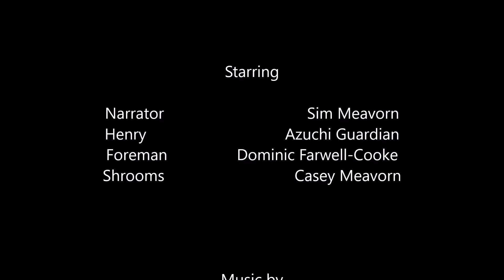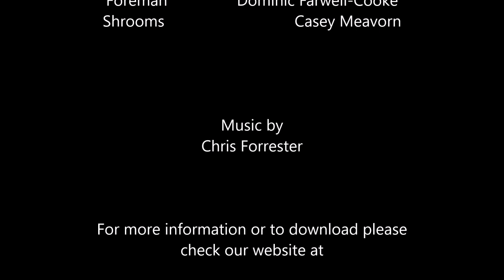Sedisverse episode 22 - Tales of the Grim - Growth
Episode 22 of the Sedisverse Audio drama series

Even as the fires dampen down at the Southgate dock, a maintenance worker makes his way down into the sewers to deal with an apparent blockage. But lurking in the deep dark, the results of the Gregories poisoning of the sewer systems is starting to show growth.

Written by Benjamin Maunder
Edited by Gareth Johns
Produced by Casey Meavorn

Starring
Sim Meavorn - Narrator
Azuchi Guardian - Henry
Foreman - Dominic Farwell-Cooke
Shrooms - Casey Meavorn